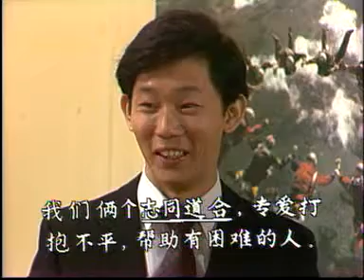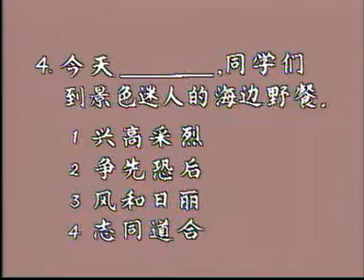成语五十 （P6） （1988） 节目2 （2/2）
风和日丽
无微不至
志同道合
发扬光大
兴高采烈